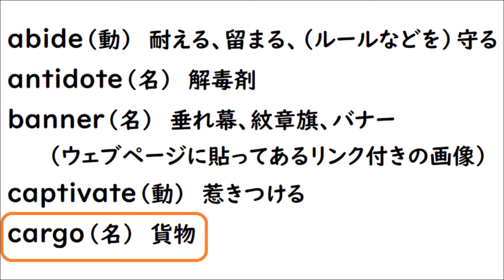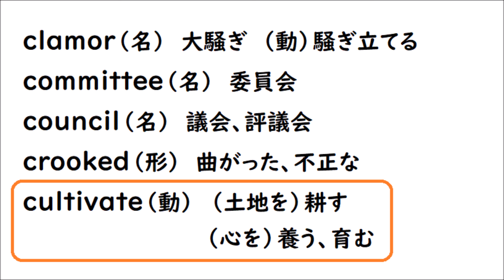英単１５４ 英検準１級 【abide antidote banner captivate cargo clamor committee council crooked cultivate 】英単語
【abide antidote banner captivate cargo clamor committee council crooked cultivate 】を読み上げます☺